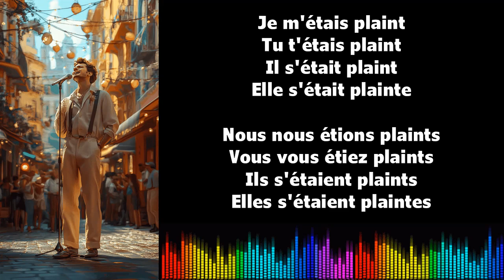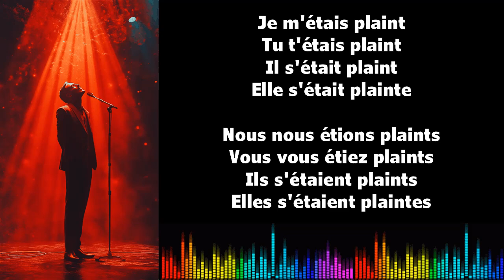♫ 通过音乐学习法语 ♫ I SE PLAINDRE I Plus que parfait